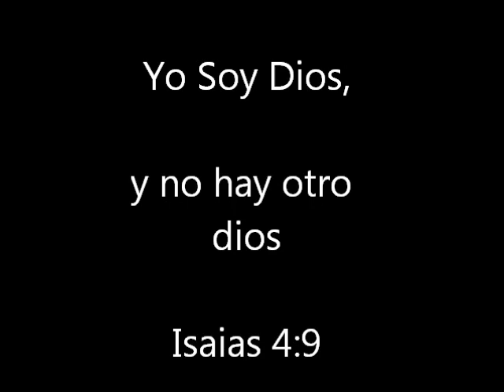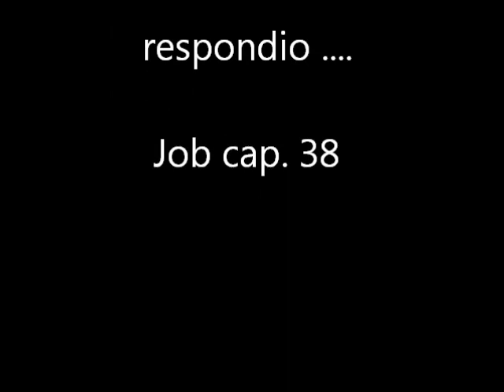Dios - Roberto Arzola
Un excelente clasico en la magistral interpretacion del hno. Roberto Arzola. DIOS Soberano y Creador del Universo, para El sea la gloria y la alabanza.